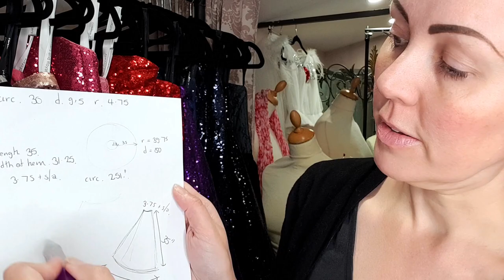Vlog #56 Making A Huge Tulle Skirt | Rockstars and Royalty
In this week's vlog I'm making the huge tulle skirt for my recent tutorial video. There's so much tulle!

Welcome! I am a fashion designer and an advocate for unique self-expression. I want to encourage you to have the confidence to break free from fashion and beauty trends and to wear what you love.

In my videos I show you how I design and create the extravagant couture gowns and outfits that I've become known for, how I upcycle and style vintage and pre-loved clothes, and how I create accessories, hair, and make up to complete the looks. I also take you behind the scenes of my life and fashion business in my vlogs, and help you unleash your own creativity with my tutorial videos.

Vicky xo